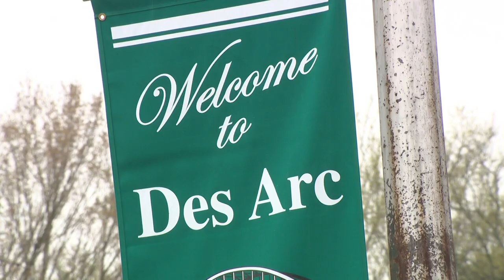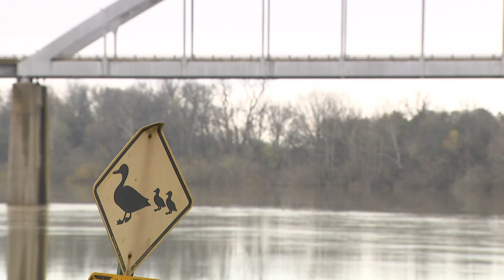Arkansas officials keeping close eye on White River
The Army Corps of Engineers is in phase one of watching the high river stages and are preparing for potential flooding due to heavy rainfall.